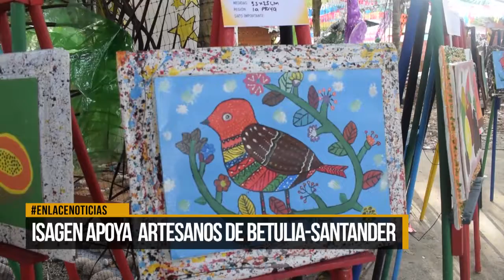Isagen apoya artesanos de Betulia - Santander